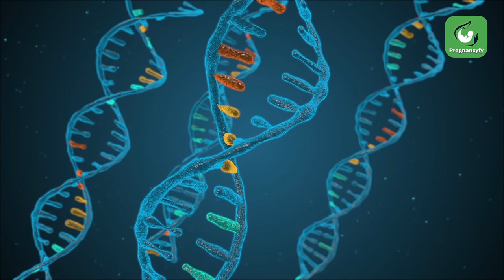Week One of Pregnancy (x and y Chromosomes Gender)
In week 1, your body releases a mature egg for a fertilization. A zygote is formed and begins dividing quickly to become an embryo. As pregnancy progresses the embryo becomes a fetus.  The sex of your baby in womb is determined depending on the sperm cell either with X or Y chromosome. Apart from the gender, the baby's growth is laid out this week. In this video, learn about determining the sex of the baby in the week one of pregnancy.

Get more information about Pregnancy

During pregnancy, you are the baby’s only source of nourishment. Ensure eating the right food for your baby’s health!